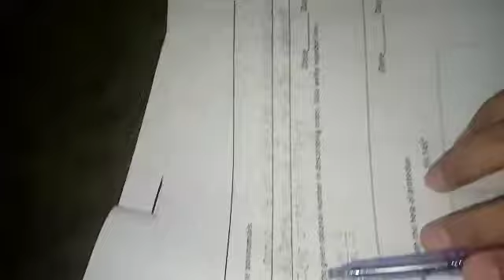Class 7 | count down | day 17